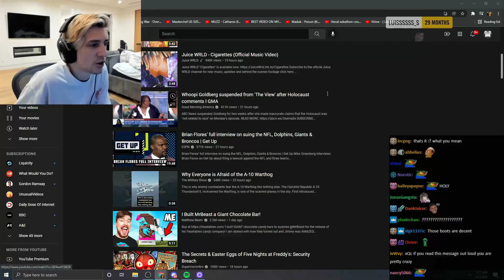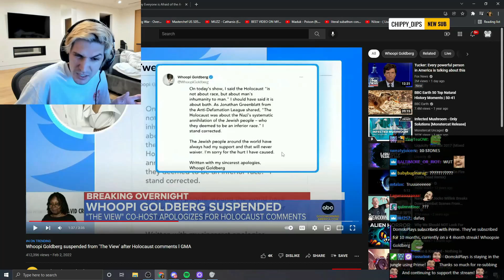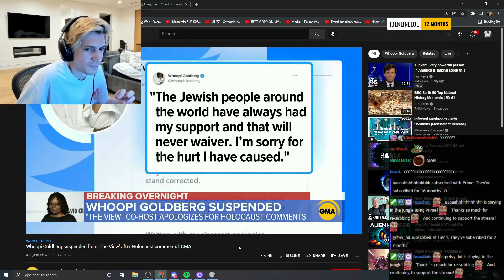xQc reacts Whoopi Goldberg take on the Holocaust